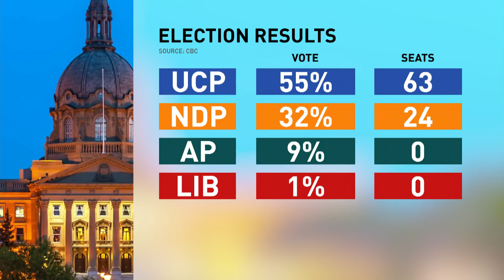What a Jason Kenney Alberta could look like | Power & Politics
Jason Kenney's United Conservative Party won the Alberta election. The premier-designate had promised to repeal Alberta's carbon tax, to work to get pipelines built and to fight for a "fair deal" for his province within Canada.